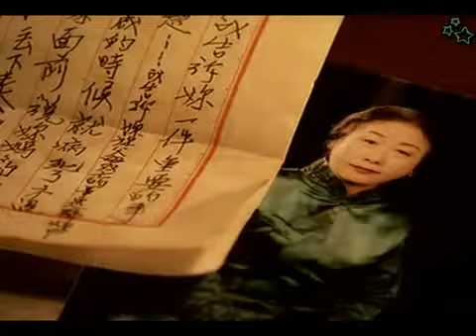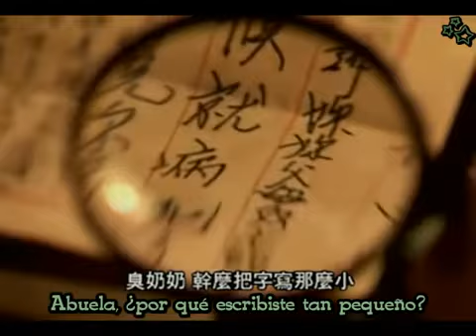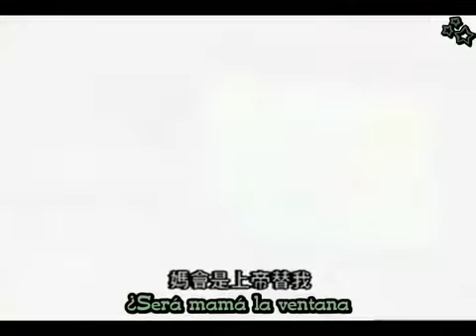The Rose 01 2/7 (esp)